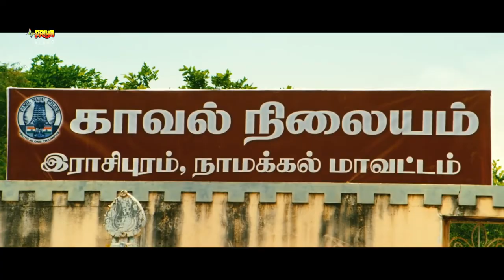KALLAPETTI 2022 - New Released Tamil Hindi Dubbed Movie | Ashwin Balaji, Rosin Jolly